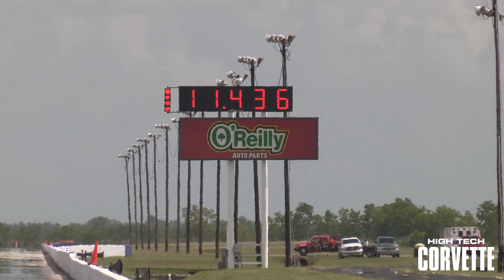Bad Ass Sounding C7 Corvette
Chuck's LSX Tuning had his nice C7 at the Texas Speed Syndicate track day. Pretty nice sounding Vette.